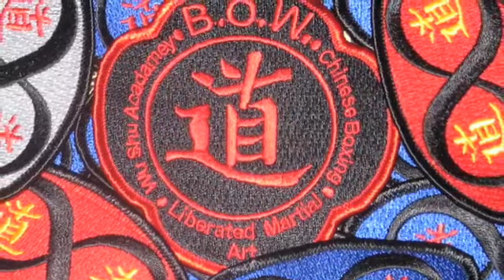Closing The Gap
Discovering Ranges